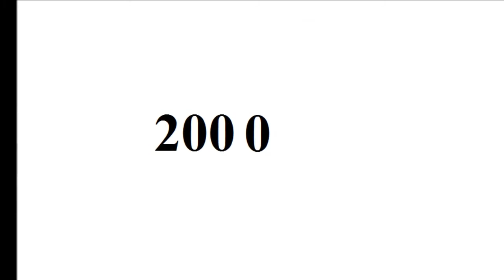Timothy Dalton - From Baby to 72 Year Old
Copyright: Timothy Dalton.

Go to:
topgamehaynhat.net